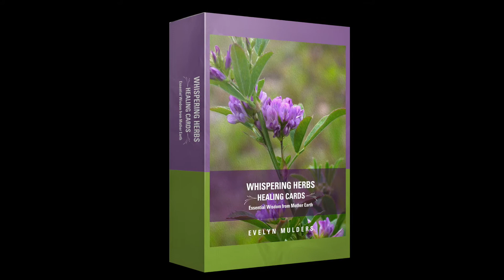Ginkgo Biloba*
Ginkgo Biloba - I stay true to my life's work